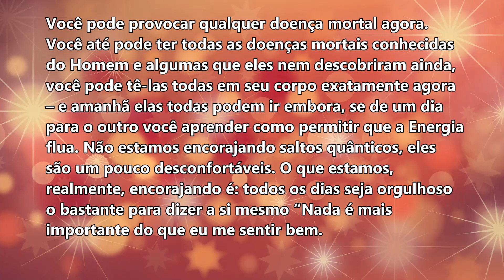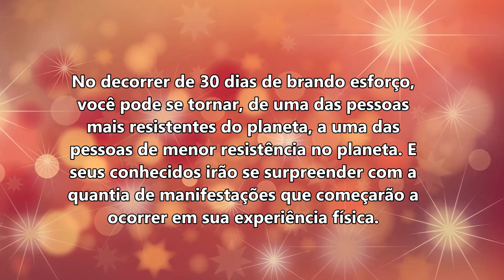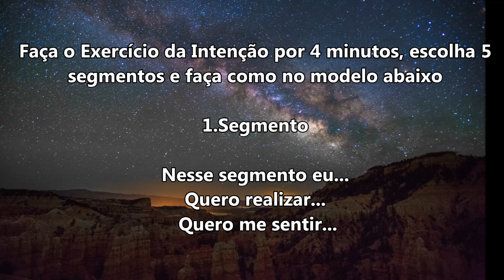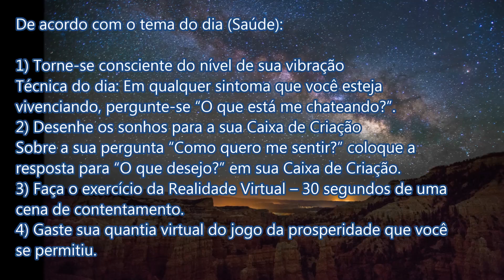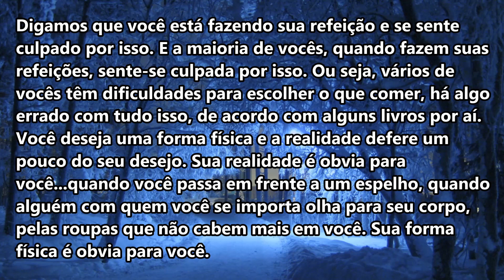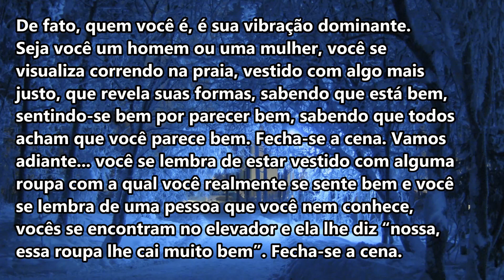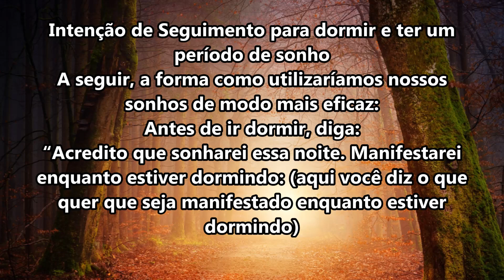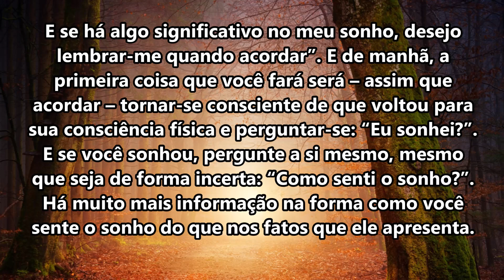🔵 Mude de Vida em 30 Dias - 19º Dia Atraindo Saúde - Cure a Vida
No décimo nono dia do desafio de Mudar de Vida em 30 Dias vamos atrair saúde e bem-estar.
Como atrair saúde com a Lei da Atração? Como curar a vida?